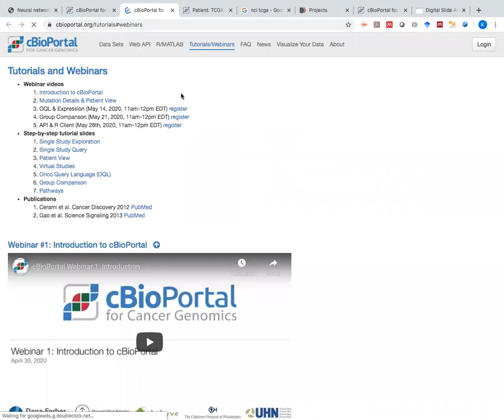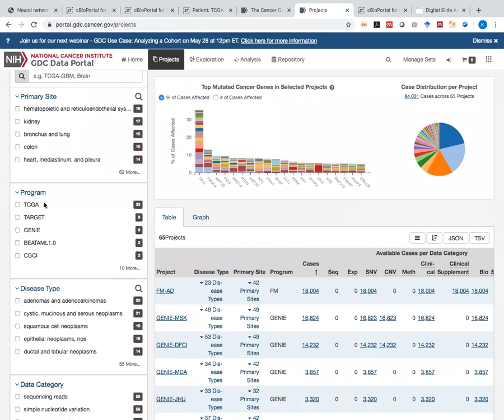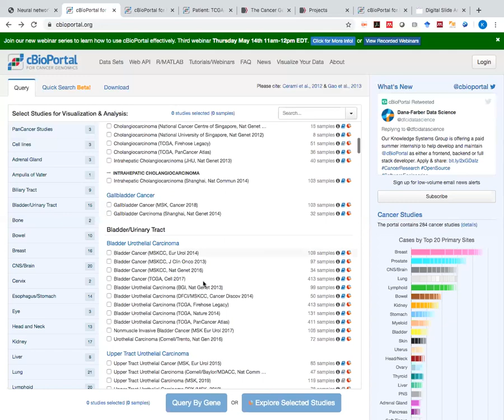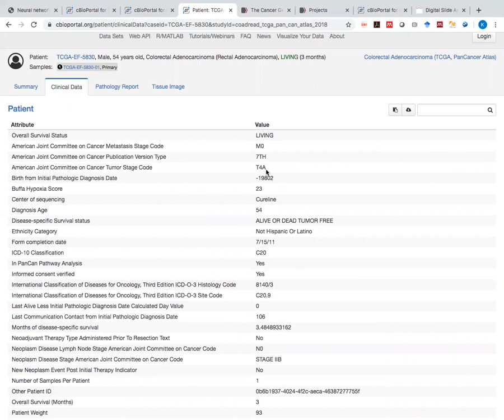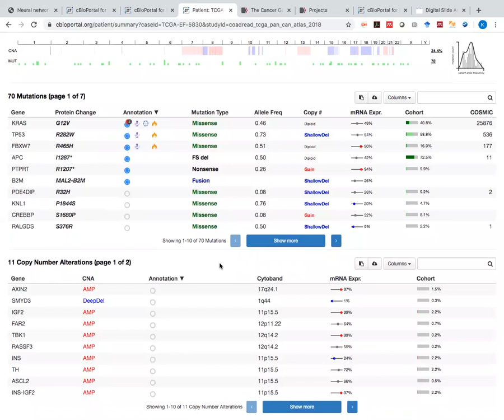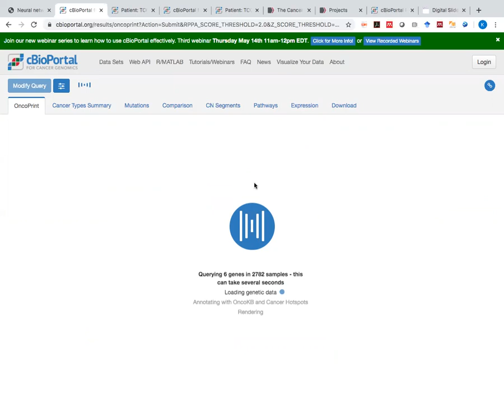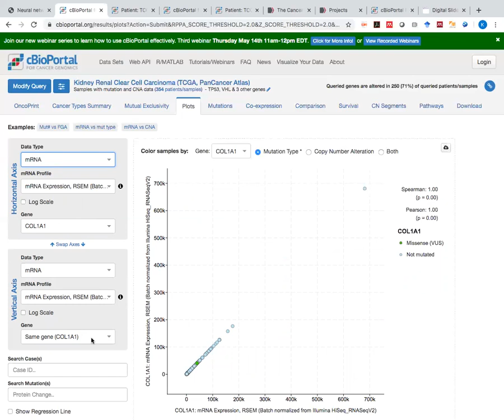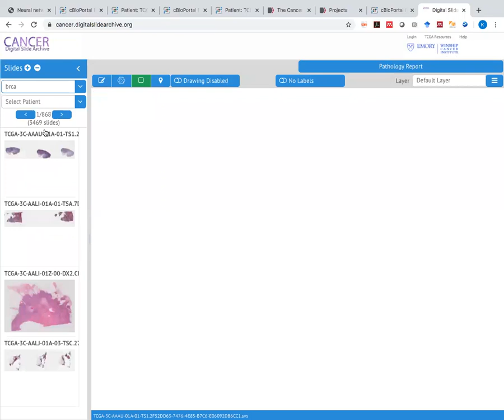B4B: Module 5 - CBioportal